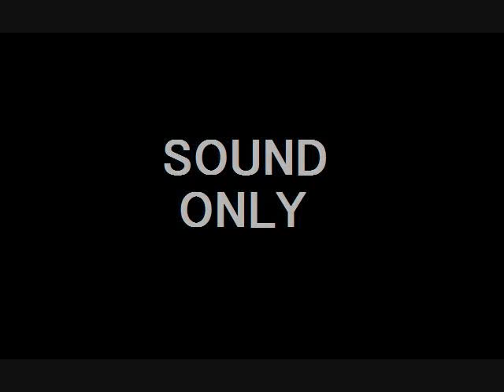最初の無料過程の生徒 090824_003 素読舎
小学６年から素読舎のレッスンを続け、２００９年現在、信州大学教育学部数学科在籍。教育学部全体の英語のテストで、学部のトップの得点。数学科の学生が英語科全員をごぼう抜き。この子を信州Ｎ市のＭ村の神社のお宮を借りてレッスンしていたとき、「あいうえおフォニックス」をみつけた。現在、吉さんと「自立練習のみ」の課程で練習を継続しているが、録音は「自立練習のみ」に入る直前のもの。「自立練習のみ」の課程に入れば、素読舎のレッスンはすべて無料になり、根石作成のすべての教材が無料で提供される。（７万１百行台で録音）